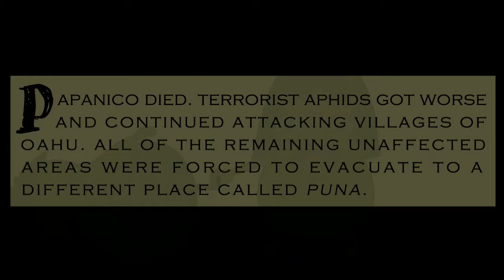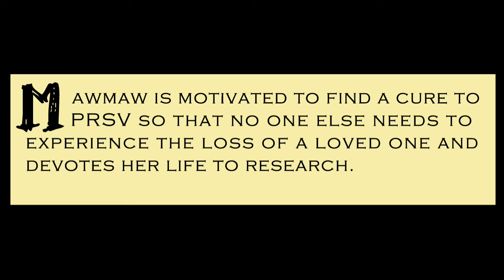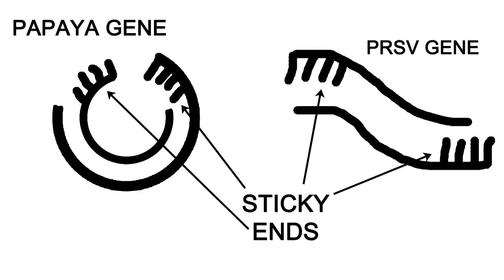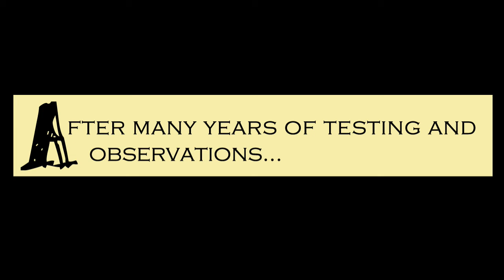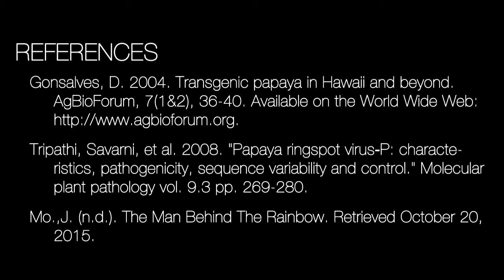The Birth of GM Papaya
An animated short story about how genetically modified papayas with virus assistance in Hawaii were made.

(Created last November 23, 2015)